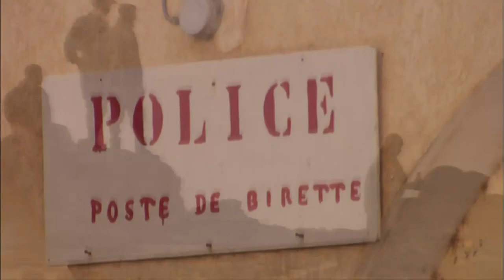1099) Running the Sahara - Movie Trailler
7) Fill in the blanks based on what you listen:

It is the most unforgiving place on earth. Over 3.5 million square miles. A vast wilderness. It is the Sahara desert. With people and cultures as unpredictable as the landscape.

"Running fifty miles a day, it's a challenge. It's going the distance. It's just pushing myself to my limits."

"It's never been done, no one's ever run that far in that period of time."

"That will be tough, it's a mental thing I think."

Imagine running 50 miles per day, for more than 100 days. In an unprecedented personal challenge. Three ultra-runners, good friends, test physical strength and mental toughness.
Running across the entire Sahara desert.

"They are such high-end athletes. They are used to pushing themselves, but they're gonna
be pushing their bodies more than they ever have, in the past."

"We've had injury, we've had sickness."

"The best thing to do would be to stop for the day, but we have to cover some miles today."

"Any Americans found there without proper paperwork are gonna be considered spies, liable to execution."

"We're gonna have to make the best decision for us, as a team."

"It is so difficult for me, because the personalities are so different."
"I don't wanna push us into the ground, obviously, but I'll push us damn close."

"This is, you know, a lot tougher than you could have ever thought."

"You can do this, you don't want to quit."

"We saw a young boy, 7 or 8 years old, in the desert alone, fending for himself while his
dad was a 2-days walk away to get water. That's the water situation, I mean it's so much bigger an issue, than I would have ever thought."

Narrated by executive producer Matt Damon, and directed by James Moll, a personal and
compelling journey into the world's most mysterious wilderness.

"The purpose of the three of us coming here, was to learn more about each other, to learn
about the people of the Sahara, and to do something that hasn't been done before."

"They all three agreed that if one runner went down, they would be out of the expedition."

"I thought your commitment was different than that."
"When is the end?"
"The end is when we get to Cairo."

"It will be a life-changing experience and not just for the three runners, for everybody who is along on this journey."